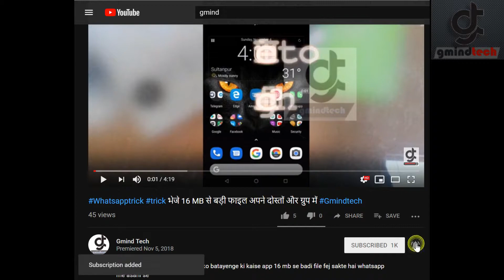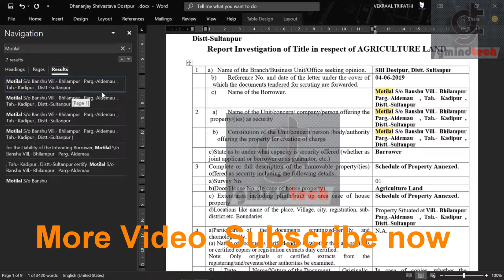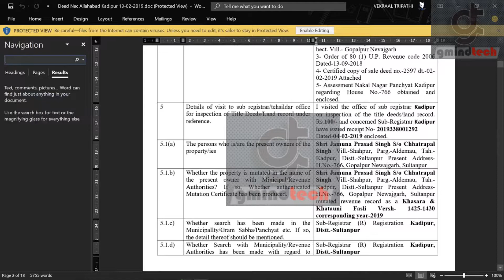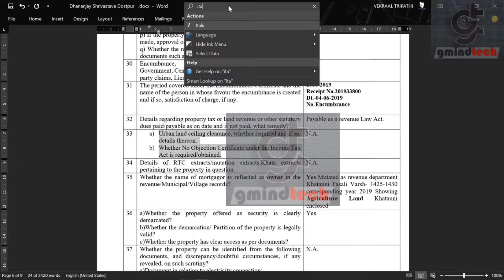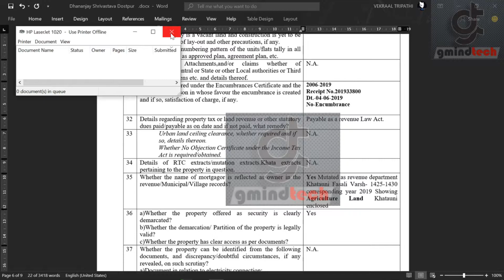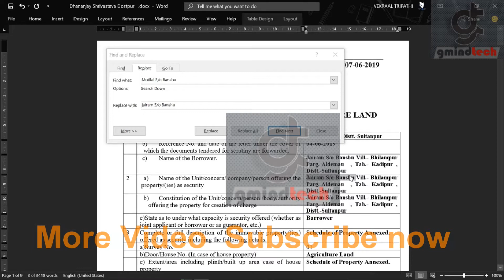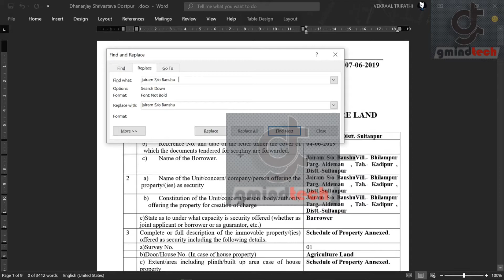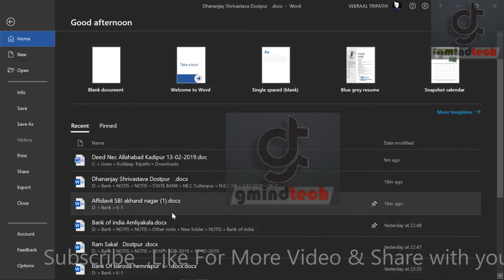Find, Replace,& Help का प्रयोग करना सीखे Ms. Word 2019 में आसानी से (Gmindtech)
Hello Frinds Is video me hum Apko  Find Replace and help ke bare me batayenge ki kaise aap inka use karke apna kaam jaldi khatam kar sakte hai
Ye Video hamare Cybersecurity Course  for beginners series ka 4 th part other part dekhne ke liye yaha clik kare

           Thanx

video dekhne ke liye apka bahut bahut shukriya